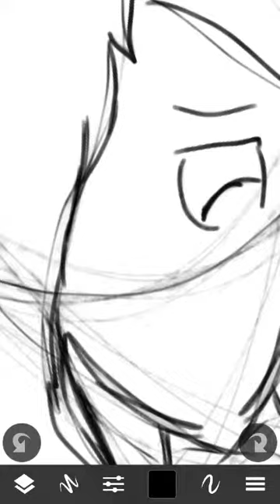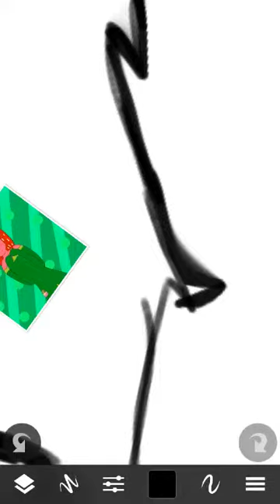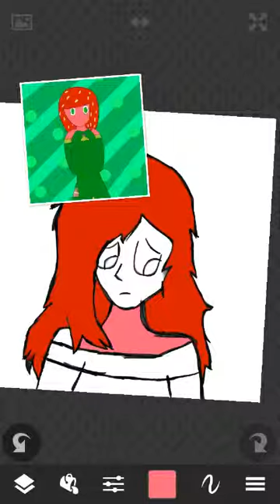Steven Universe Speedpaint - Watermelon Tourmaline Gemsona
This is my friends gemsona that I drew, if you want more information on her, go to ask-watermelon-tourmaline.tumblr.com